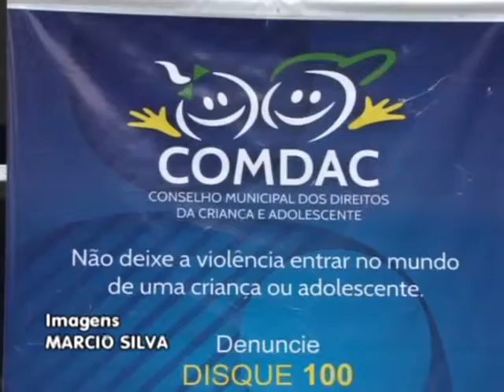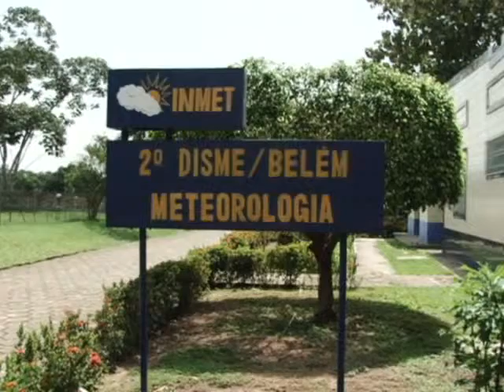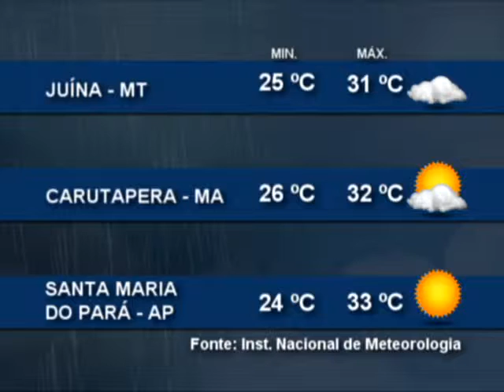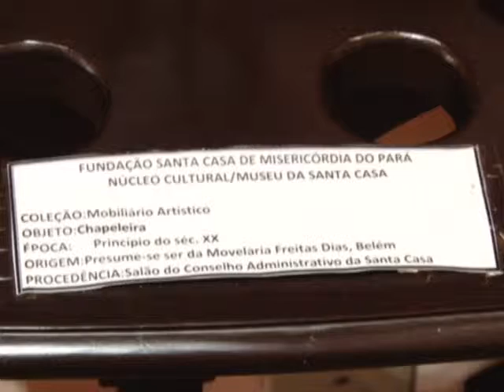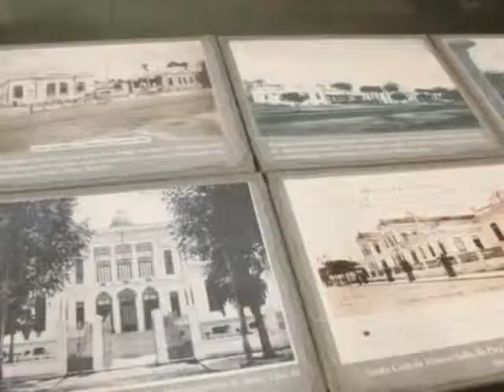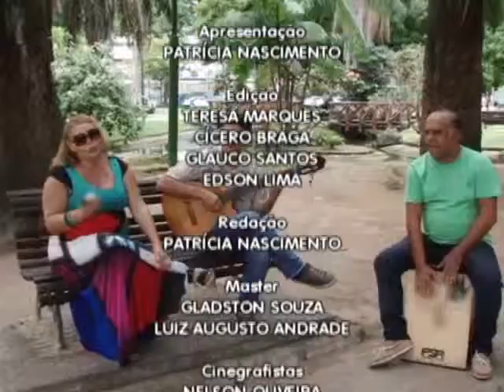Nazaré Notícias - 15/01/2016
Veja nesta edição:

- Ginástica cerebral pode prevenir Alzheimer;

- Conheça a Síndrome Cri Du Chat;

- As dificuldades para estacionar na capital paraense;

- Pará é o segundo Estado do Brasil com maior incidência de raios;

- E o bate papo musical com a cantora Ana Mel.